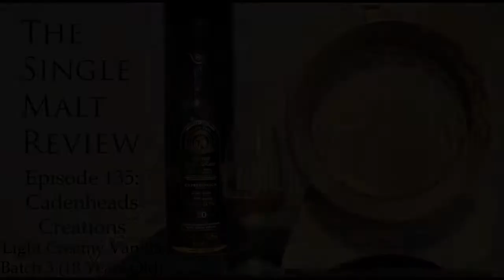Cadenhead Creations Light Creamy Vanilla Batch 3 (18 YO): The Single Malt Review Episode 135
From the 'Cadenhead Creations' range of blends by the titular bottler.  An undisclosed mix of grain and malt, married together for several months in sherry butts before bottling.  As the name suggests, it's a very smooth and mellow blend, but one that maybe plays it a bit safe for Dave and Tim's palates.

The cat's name is Sybil, if you were wondering.